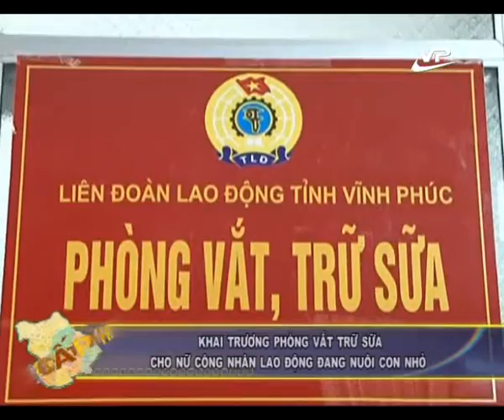Thời sự cấp huyện Vĩnh Phúc 08.06.2015